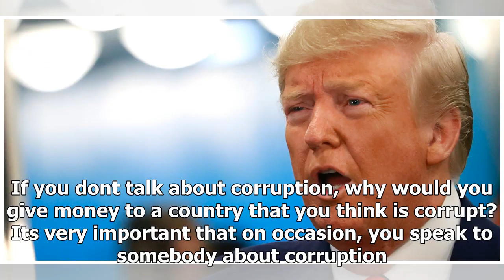Breaking News - Trump confirms he withheld military aid from Ukraine but says it was because he w...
Breaking News - Trump confirms he withheld military aid from Ukraine but says it was because he wants other countries to pay their fair share

U.S. President Donald Trump arrives for the 74th session of the United Nations General Assembly at U.N. headquarters in New York City, New York, U.S.Reuters President Donald Trump on Tuesday seemed to confirm reports he moved to hold back military aid from Ukraine a week ahead of a call with its new president thats now at the center of a whistleblower scandal.  Trump has acknowledged that on the call with Ukrainian President Volodymyr Zelensky he discussed investigating former Vice President Joe...